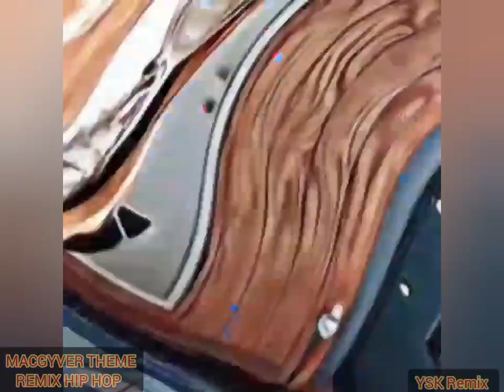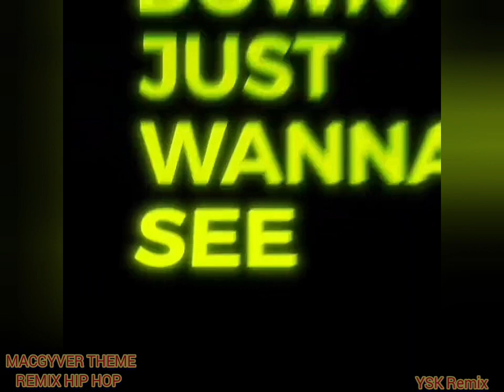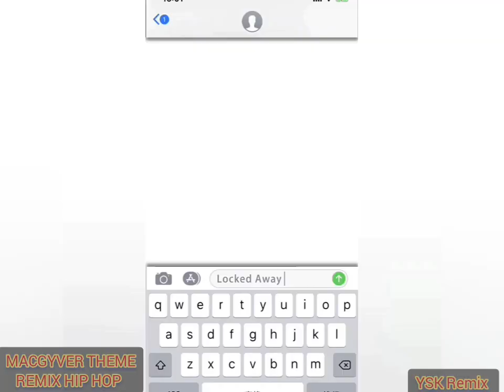Young Buck : Betta know it (Mac Guyver beat rap 2) YSK Remix Hip hop